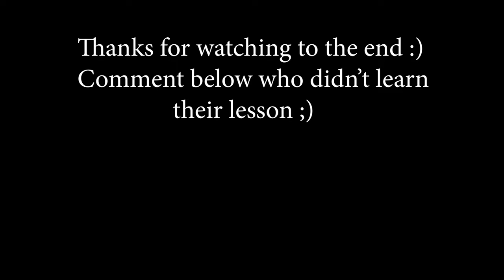Sisters Ruin Brother's Birthday, They Live To Regret It